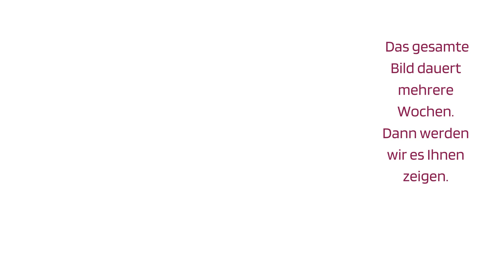Der Kunstmaler René Avold zeigt Schritt für Schritt, wie ein Ölgemälde entsteht!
Jedes Ölgemälde durchläuft mehrere Phasen.

Zuerst muss der Maler das Bild im Kopf vor sich sehen. Dann fertigt er eine Skizze an. Am einfachsten ist es, diese mit Bleistift zu zeichnen.

Schicht für Schicht entsteht das Gemälde in vielen Wochen, manchmal dauert es sogar Monate.

Sind Personen auf dem Bild zu sehen, werden diese zuerst gemalt, dann erst wird der Hintergrund mit Farbe angereichert.

Dazwischen muss der Maler den Pinsel immer wieder mal liegen lassen, damit die Ölschicht trocknet. Falls er sich nicht daran hält, kann es vorkommen, dass Teile des Bildes durch eine unbedachte Bewegung zerstört werden.

Das fertige Bild zeigen wir Ihnen, sobald es trocken ist.
Herzlichst
Ihr René Avold